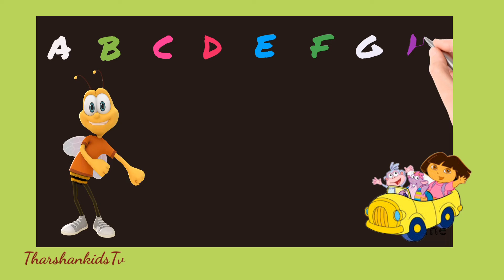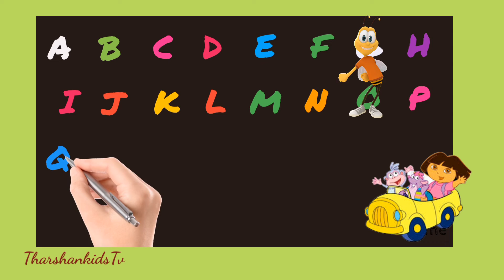alphabets handwriting videos abcd song atoz kids learnings videos education videos for kids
Learnings videos
kids videos
baby song
children video
alphabet videos
kids song
phonics song
abcd song
trending videos
English
tamil
Education videos